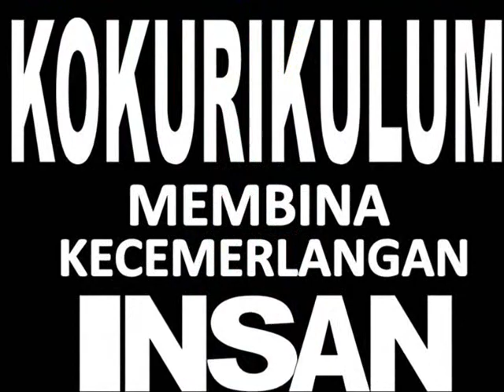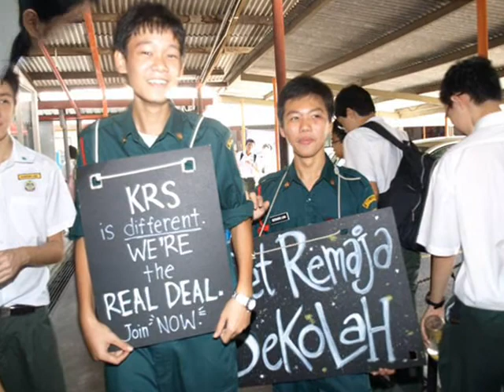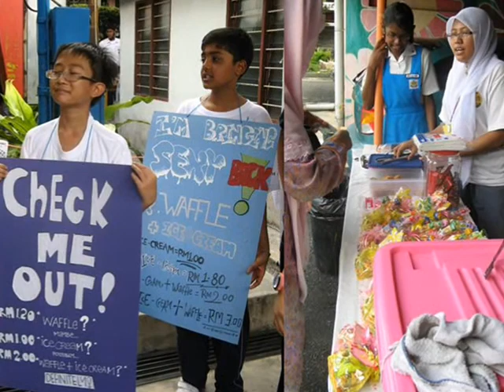KOKO SMKTS 09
my koko slideshow